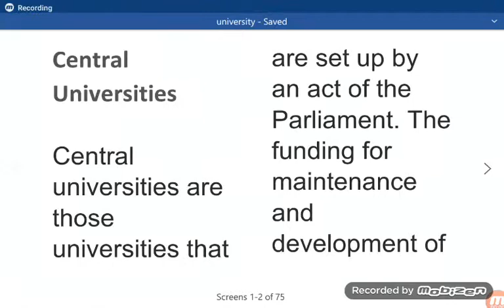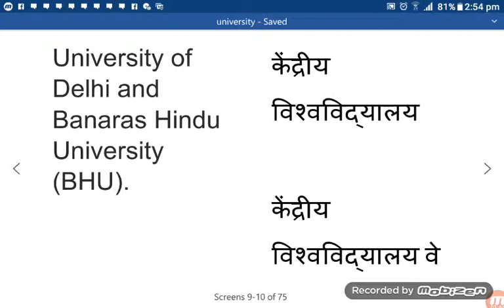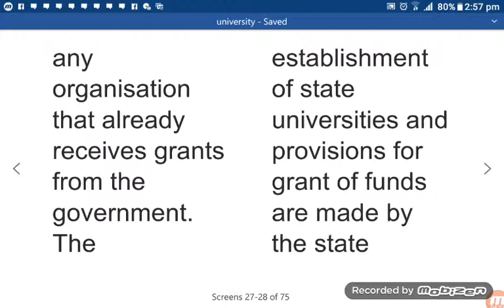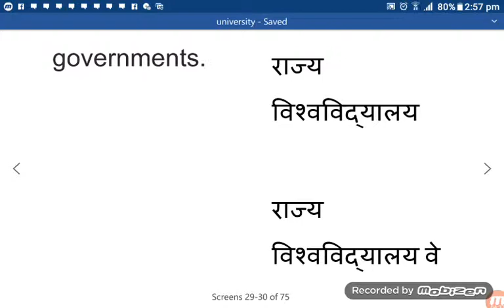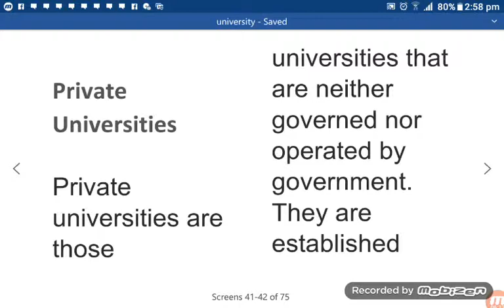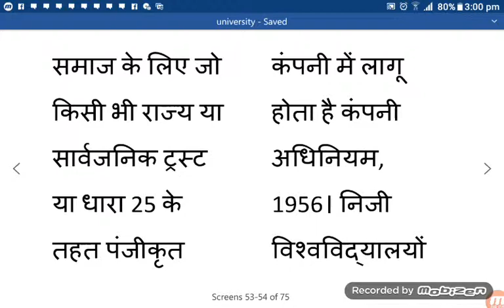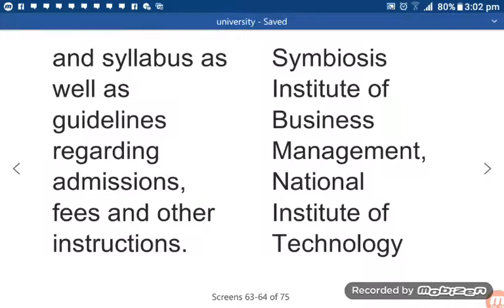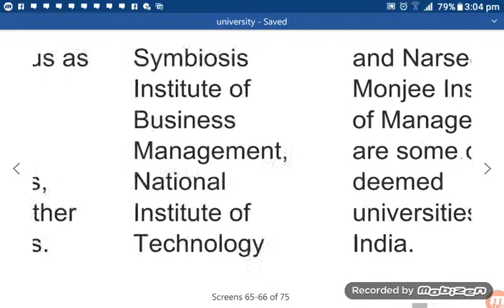Types of University.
1) Central University
2) Private University